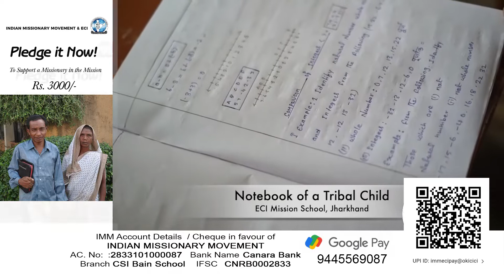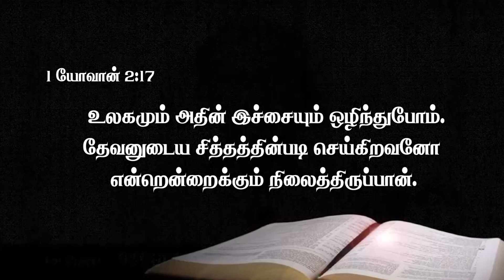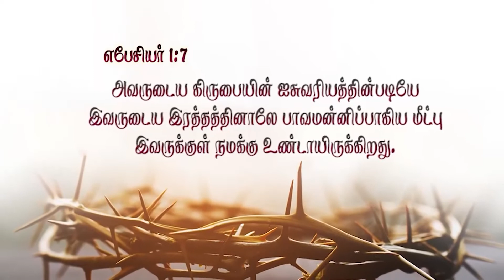ECI IMM 21 Mar 2022